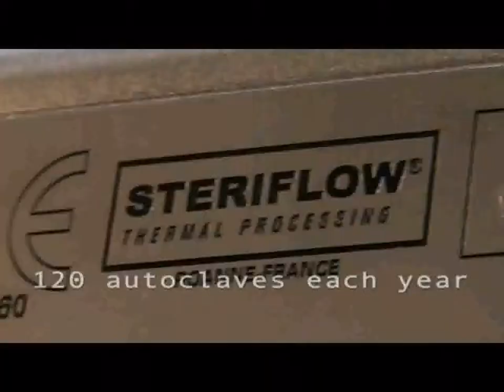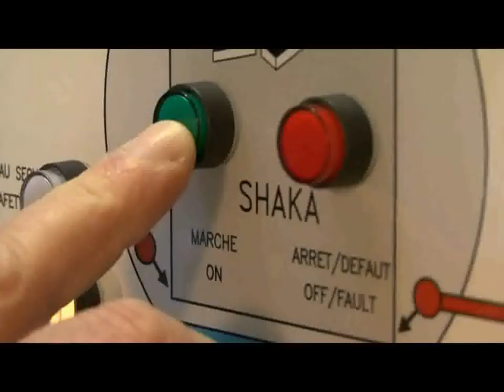Steriflow Company Presentation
General presentation of Steriflow, worldwide leader in autoclave retort for sterilization pasteurization of food products, working also in pharmaceutical industry. Present in 55 countries, units have been delivered in 110 countries.